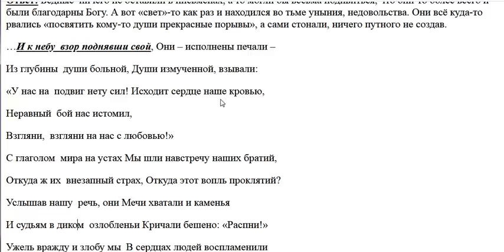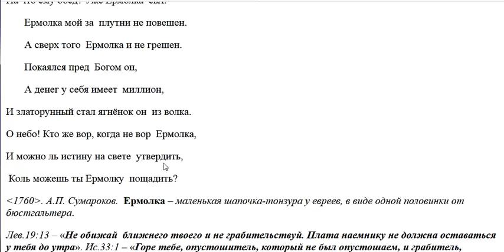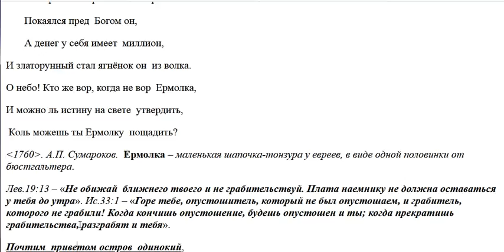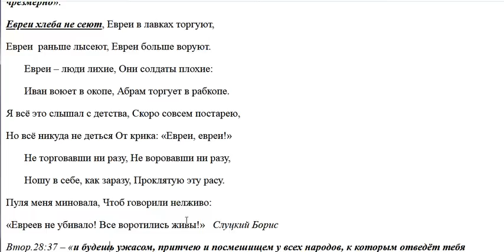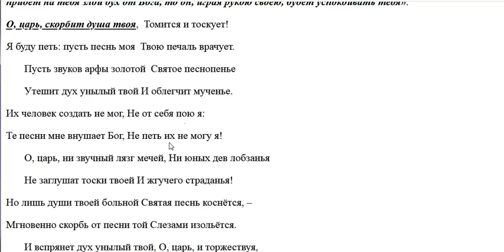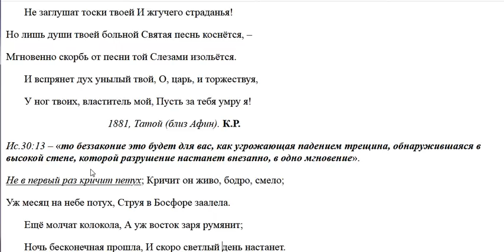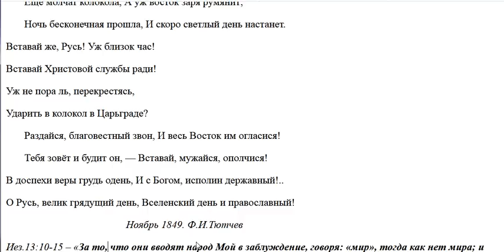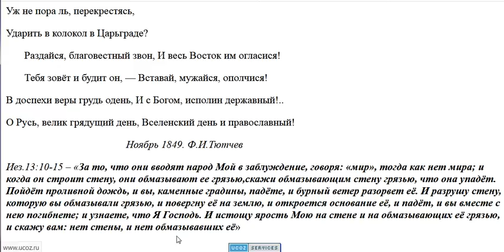3816. Поэзия выражала недовольство?